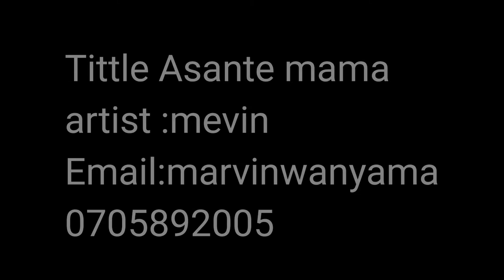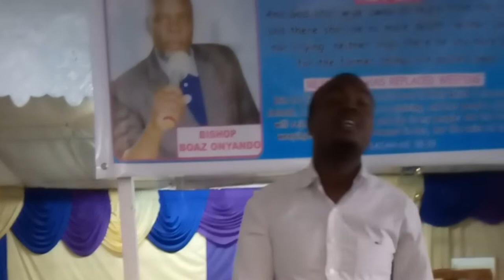Asante mama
new song by mevin